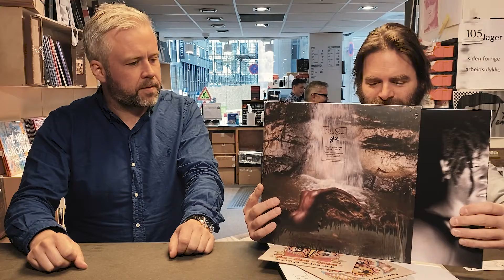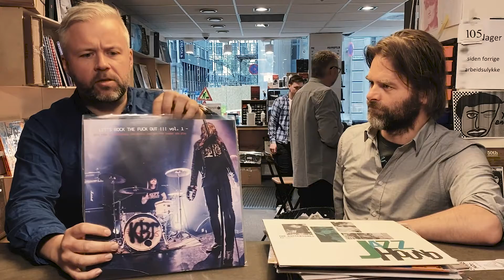Big Dipper Nyheter Uke 20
Isbell! Sleaford! KBT! Håkan! STAXRUUUD! og game-show! Vi sparker inn helgens dører og kløner oss gjennom en feit bunke med nyheter. Dessuten får du et lynkurs i hvordan handle bruktplater på nett.